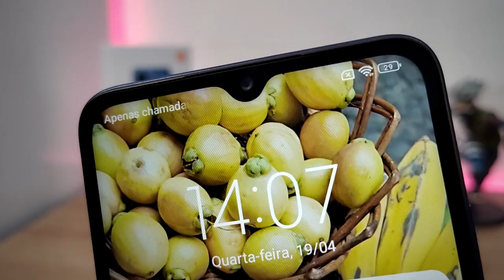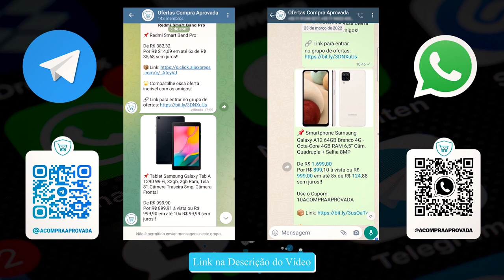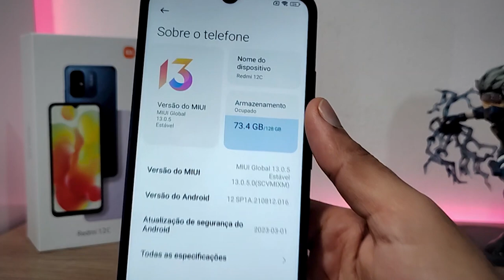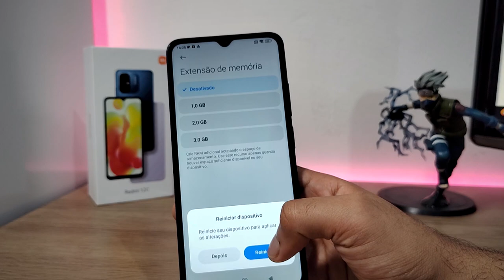VANTAGENS e DESVANTAGENS do Redmi 12C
✔️✔️ COMPRE em 10x sem juros ⬇️⬇️

💖 Redmi 12C 128 GB ➽

💖 Redmi 12C 64GB ➽

🔥Melhor escolha Redmi 10C em até 10x sem juros 👇🏼

💖Redmi 10C (128GB / 4GB) ➽

✅Até 1800

✅Até 2000

✅Até 2500

✅Até 3400

✅Até 4500